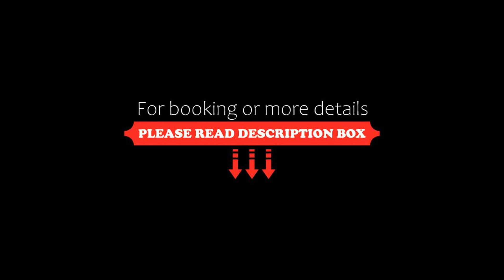Hilton Guatemala City, Guatemala, Guatemala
About Property:
You're eligible for a Genius discount at Hilton Guatemala City, Guatemala! To save at this property, all you have to do is sign in.
Hilton Guatemala City is a resort 15 minutes’ drive from the centre of Guatemala City. It features an outdoor swimming pool, a spa and a restaurant.
Each spacious room at Hilton Guatemala City has colonial-style décor. All accommodation has a sofa and cable TV. Mobile phones are available fo...
Property Type: Hotel
Address: KM.9.5CA-1 Oriente Complejo Vista Real, Guatemala, C.A., 01015 Guatemala, Guatemala
Searching For
1. Hilton Guatemala City - Guatemala - Guatemala
2. Hilton Guatemala City - Guatemala - Guatemala Address
3. Hilton Guatemala City - Guatemala - Guatemala Rooms
4. Hilton Guatemala City - Guatemala - Guatemala Amenities
5. Hilton Guatemala City - Guatemala - Guatemala Offers and Deals
Audio Credit:
Track Title: Subway Dreams
Artist: Dan Henig